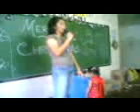bida si reyn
xmas party